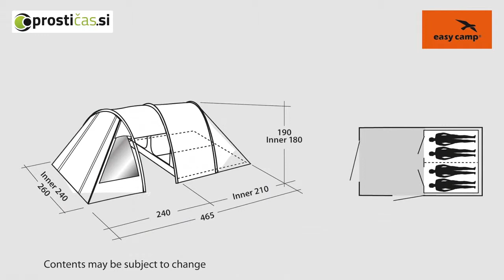Galaxy 400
Predstavitev šotora Galaxy 400 . Obiščite nas na